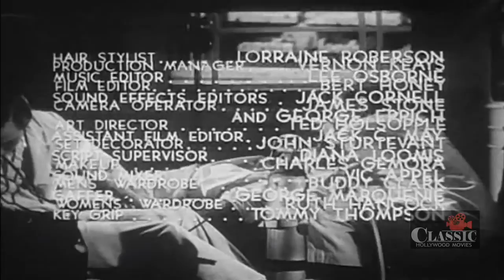Hands of a Stranger (1962) | Full Movie | Paul Lukather | Joan Harvey | James Noah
A concert pianist loses his hands in a car crash, but a surgeon gives him new ones. The experimental medical procedure goes awry when the new hands drive the pianist mad.

Director: Newt Arnold
Writer: Newt Arnold